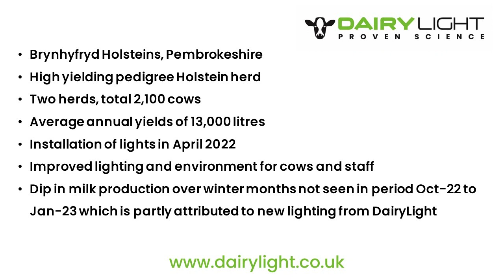DairyLight - Brynhyfryd Holsteins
DairyLight is a ground-breaking spectrum LED lighting recently installed in a dairy unit in Pembrokeshire.

Brynhyfryd Holsteins are a high-yielding pedigree Holstein herd.  The two herds, a total of 2,100 cows, have an average annual yield of 13,000 litres.

The installation of DairyLight in April 2022 has improved lighting and the environment for cows and staff.

Michael George highlights the benefits he has seen within the herd, partly attributed to new lighting from DairyLight.

The DairyLight LED spectrum lighting system helps regulate mammals' circadian rhythm (body clock) by exposing them to a continuous and specific spectrum and intensity of light for 16-18 hours per day. This mimics the daylight benefits of being outdoors on a bright mid-summer day, optimising feed uptake, milk production and fertility, and improving general well-being.